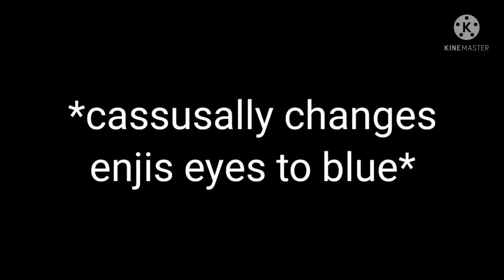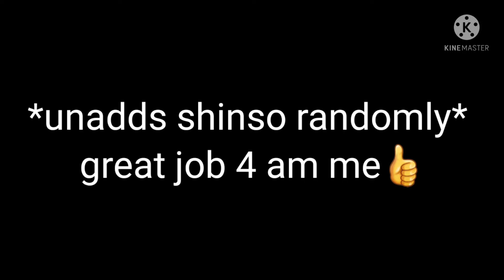mha/bnha pro heros react to denki kaminari || pls read desc || happy new years!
warnings!
-swearing
-neglectful parents
-sad denki?
if I forgot any please let me know! if you don't want your video or you know a cc who dosent want there videos in gacha reactions please also let me know!

hey guys! sorry this video took so long to get out but I hope you enjoyed it! I made this last night at around 3-4 am so it's a little lazy at parts. I got a couple videos I'm gonna upload before I do a mha/bnha react react my videos!

have an awesome day/night!

Video 1 : what a shame ( denki angst )

Video 2:  motional sickness ( denkis childhood )

Video 3: how the league keeps finding 1-A

Video 4: ABCDEFU MEME ft mean bakusquad